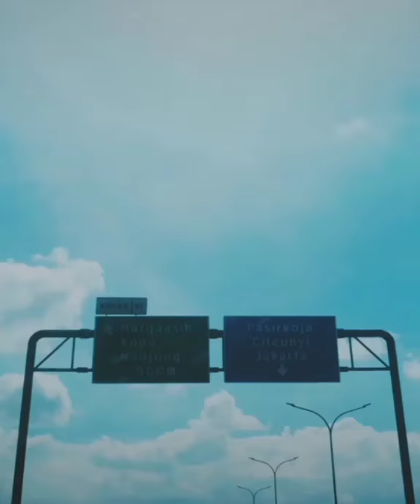CINEMATIC PERJALANAN KE PEMKAB SOREANG LEWAT TOL SOROJA